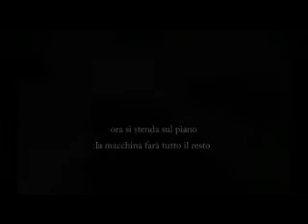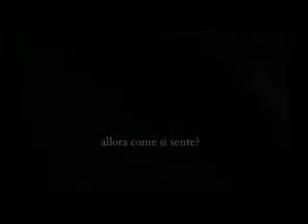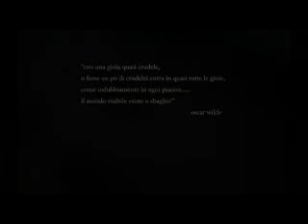Drunkship of lantern – di Nicodemo Scilanga